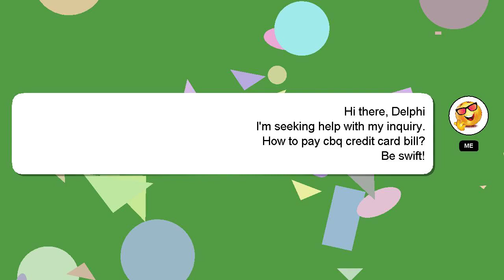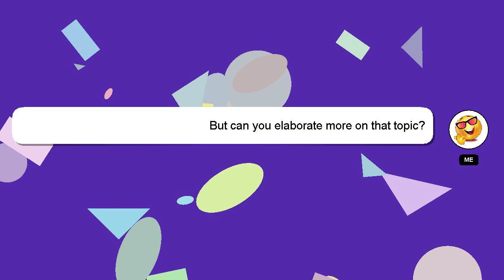How to pay cbq credit card bill?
Here's a brief description of who I am, Hi there, I go by the name of Delphi. I am here to assist you in getting the answers you need. - How to pay cbq credit card bill?

I am available to answer your more detailed queries via comments or chat. I will express my appreciation for your answer by 'hearting' it.

*2 What we are experimenting :*